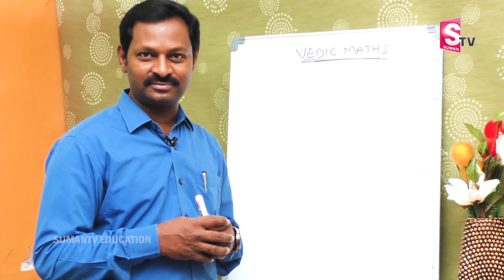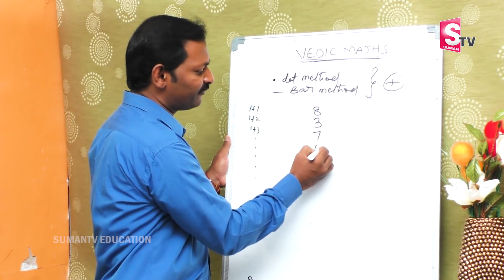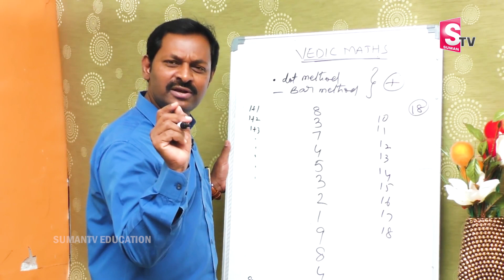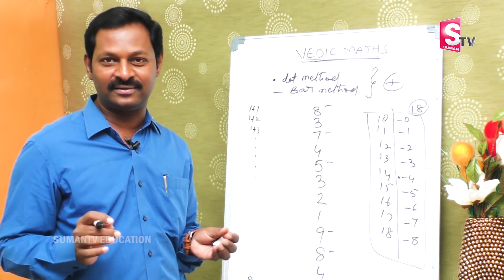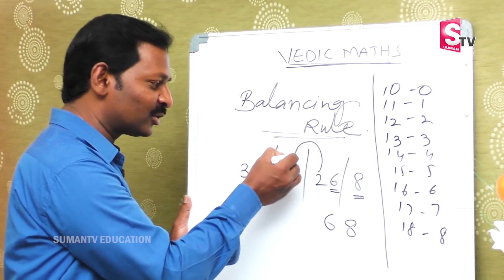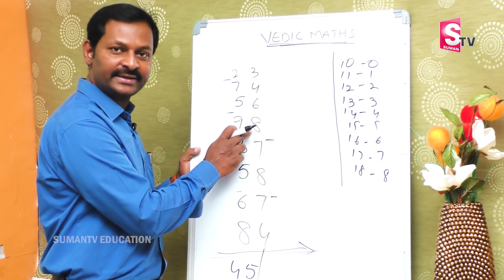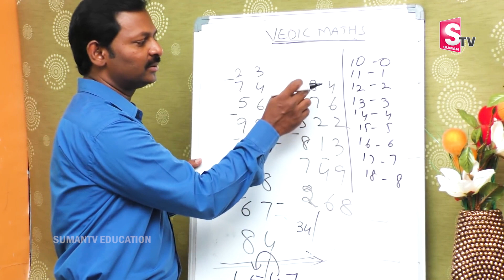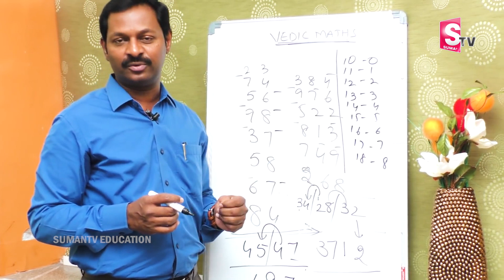Super Fast Addition tricks using Vedic Maths | SumanTV Education